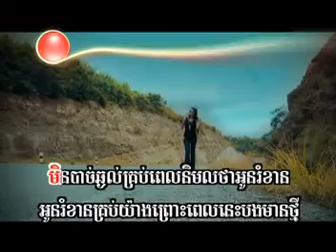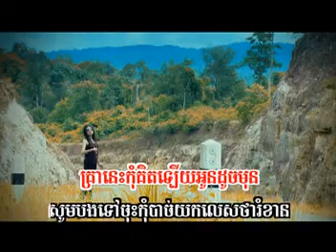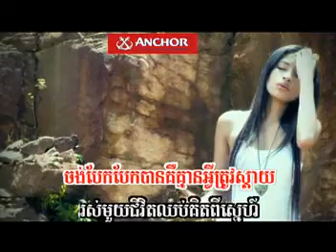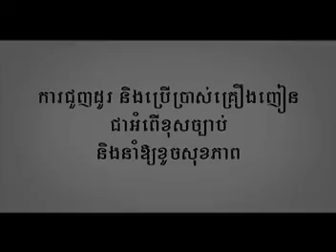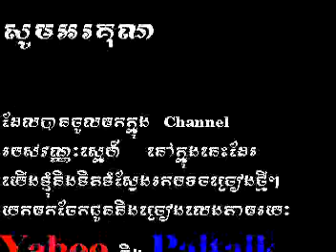Jong Baek Kor Baek Ban (Karaoke)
Sunday VCD 94 SreyPov